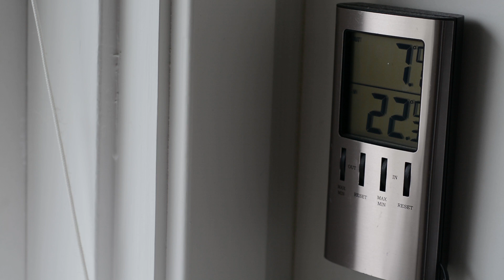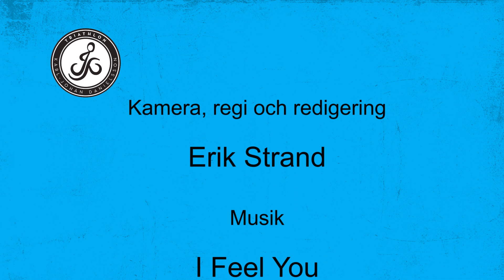KJs tankar del 3